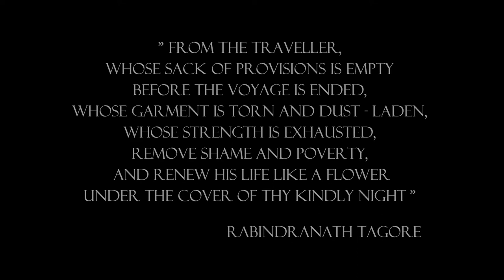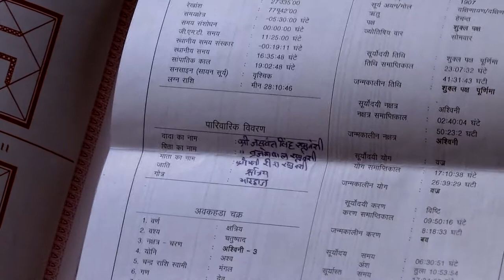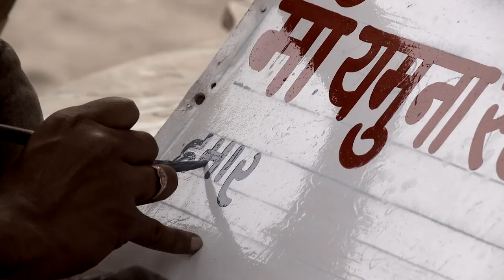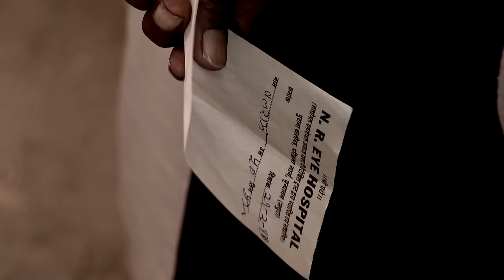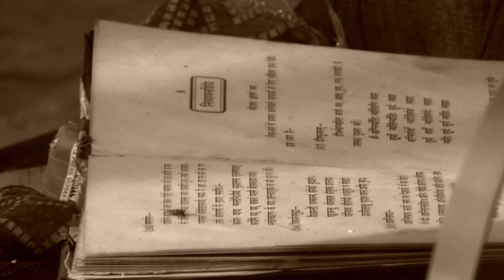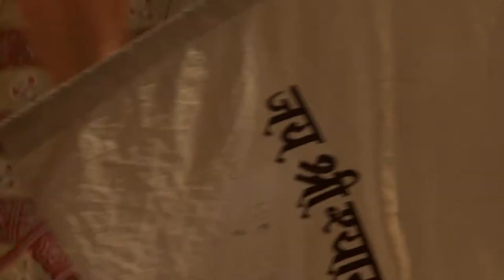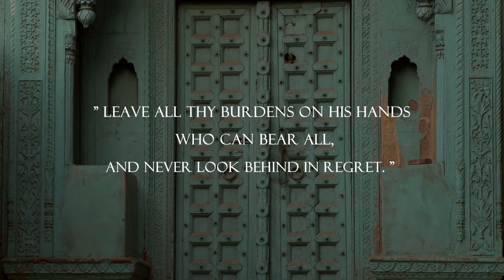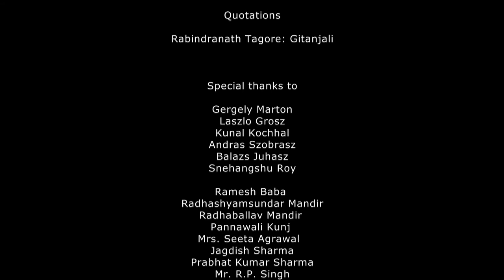GURU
A documentary with elements of fiction.

Directed by Tamas Toth. 2010.

"The syllable gu means shadows
The syllable ru, he who disperses them,
Because of the power to disperse darkness
the guru is thus named."

In the film the aging traveling-salesman ( Ramdas ) after a long life
of hard work retires and returns to his homeland together with his
wife. But after his wife's sudden death  Ramdas  finds himself all
alone. He turns to an astrologer for advice on whose recommendation he
sets out on a pilgrimage to a holy place in search of a guru.